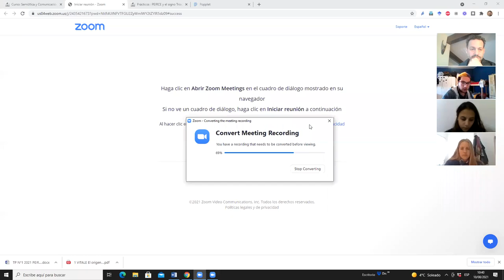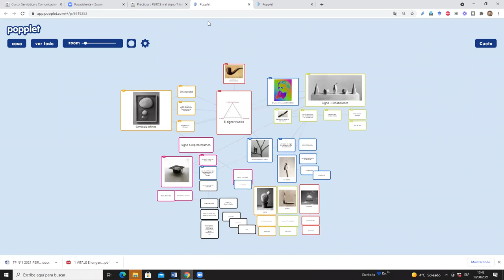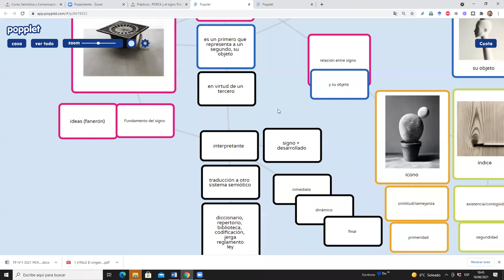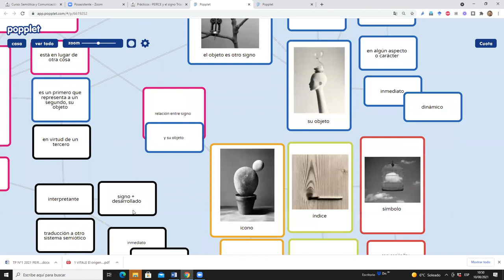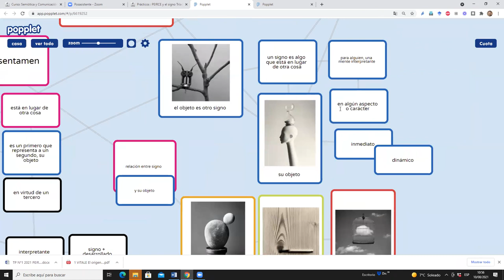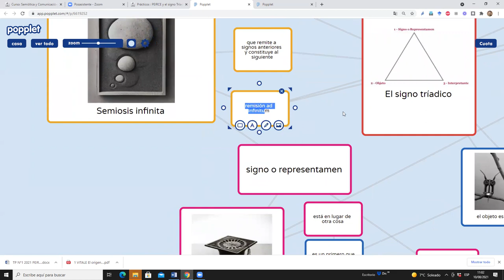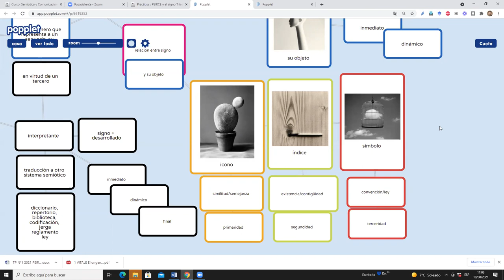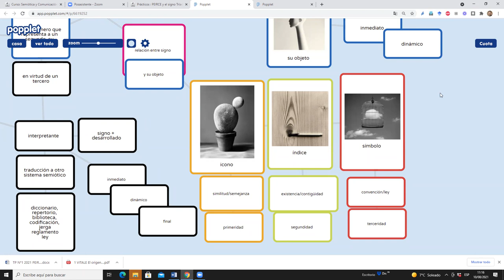PEIRCE 2 PARTE